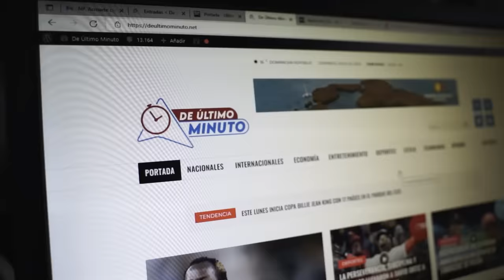CASALS Y BRITO SE VAN A LO PERSONAL POR FIESTAS EN LAS TERRENAS: ¿CLASISMO O LIBERTINAJE?